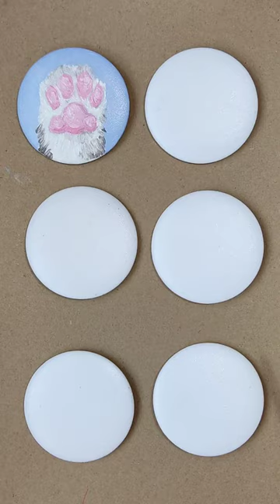эта музыка лучше подходит